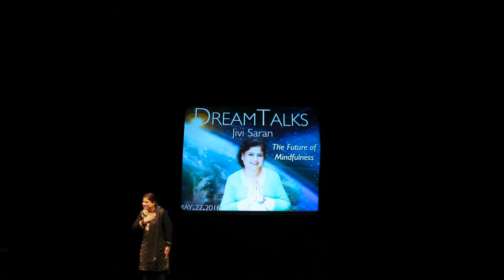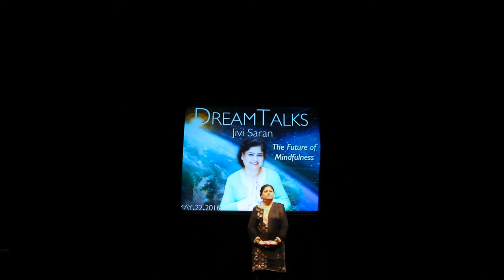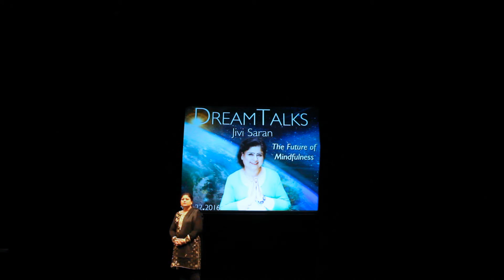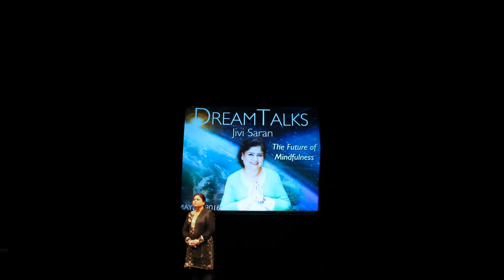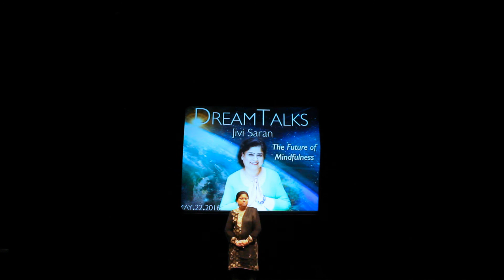Jivi Saran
Jivi was a presenter at DreamTalks 2016